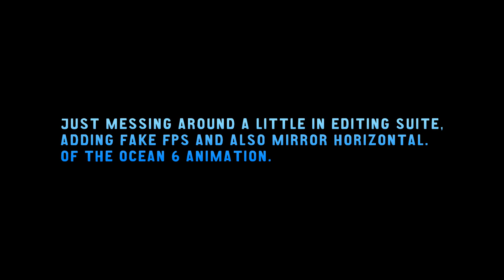Blender 2.73 - Ocean 6 Tweaked Animation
Just some tweaked shots of the same animaton, Ocean 6.

Follow MD Interactive

✪ Curse UFG